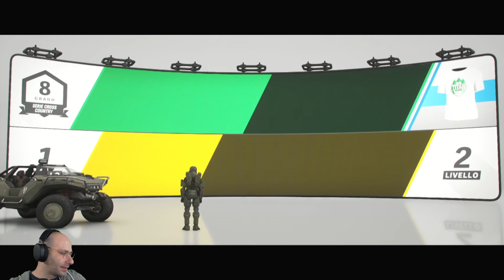Forza ft. Master Chief Halo Velocissimo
Gaming PC:

Cpu ►i9-9900k
Vga ►RTX3090 ROG STRIX OC
MB ►Maximus HeroXI
Ram ► 64GB DDR4
SSD M.2 ► 970EVo
SSD ►860 EVO
Psu ► HX850i

Streaming PC:
Cpu ►i7930 OC 3.5Ghz
Vga ►RTX2080 ROG
MB ►P6tse
Ram ►16GB DDR3
Psu ► 850W